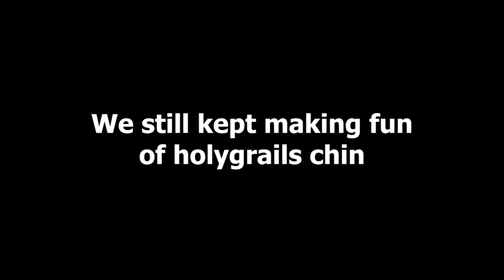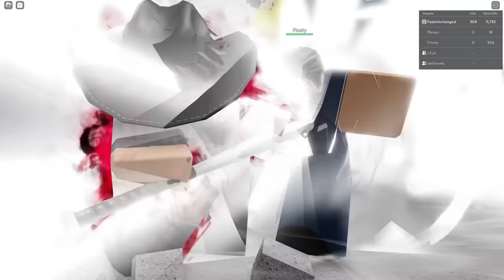FIGHTING YOUTUBERS WITH THE RANDOM MOVESET COMMAND (Strongest Battlegrounds)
Friends in the video, @theholygrail @FloatyZone @MangoPool @1STUD